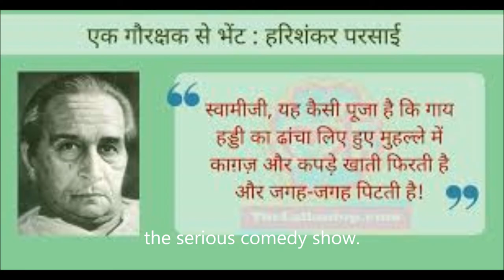हरिशंकर परसाई का व्यंग्य एक गौ भक्त से भेंट.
HARISHANKAR  PARSAI SATIRE EK GAUBHAKT SE BHEN'T.